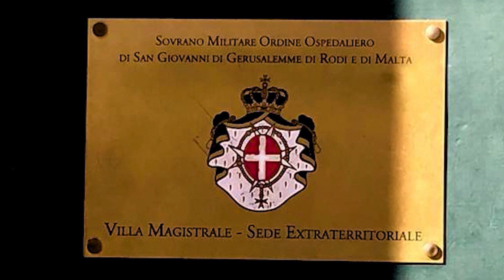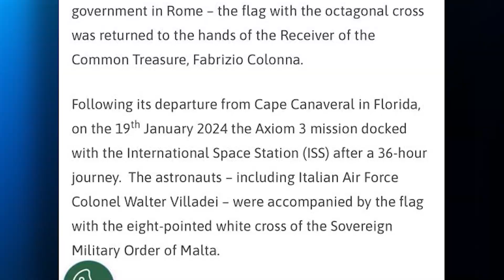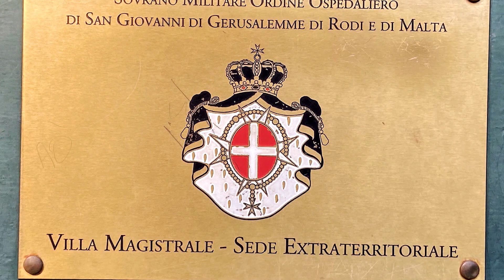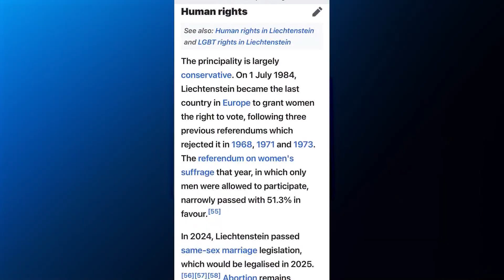“Rama ka bërë propozim si udhëheqës”/ Nura për shtetin bektashi: Ta shohim edhe në aspektin ekonomik